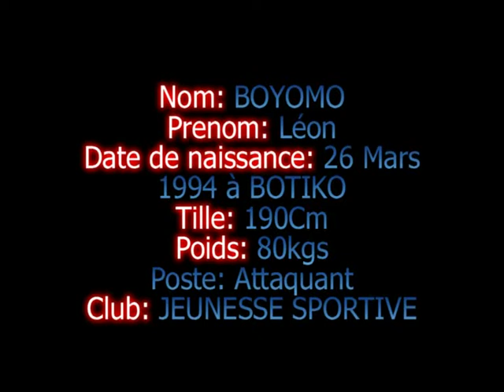Compile de boyomo mpg1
Boyomo Leon,
Position: Stricker & Center forward
Age:19years old
1.90M National Team U-17, U-20, U-23
Good with Both feets and good with head